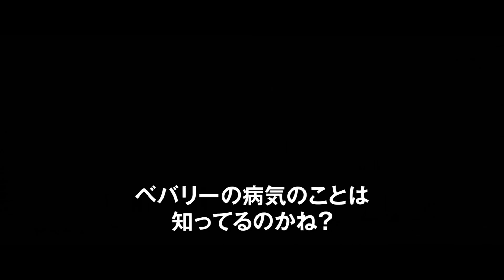『ニューヨーク 冬物語』予告編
100年に渡る運命的な愛の力の謎が今解き明かされる。現代アメリカ文学の最高傑作を映画化
2014年5月16日より丸の内ピカデリーほかにて全国公開